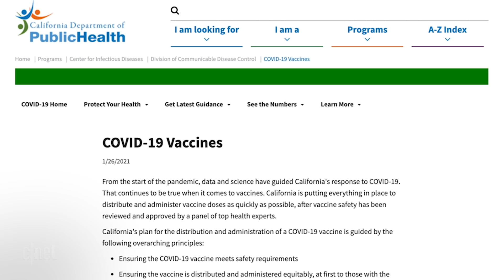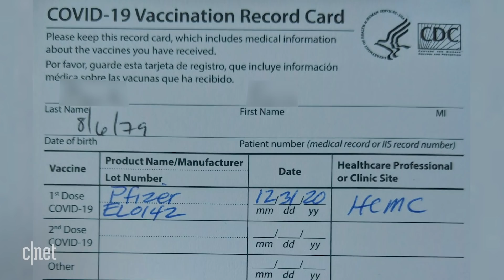How to get the COVID vaccine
COVID-19 vaccines are here, but when will you and your loved ones be able to get the shot? And how do you find an appointment? We cut through the confusion to explain it all.